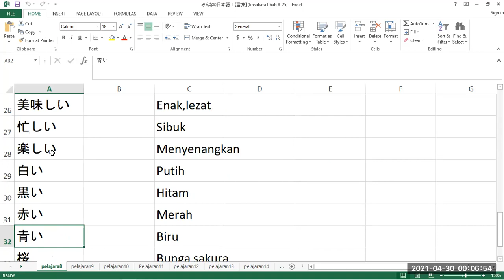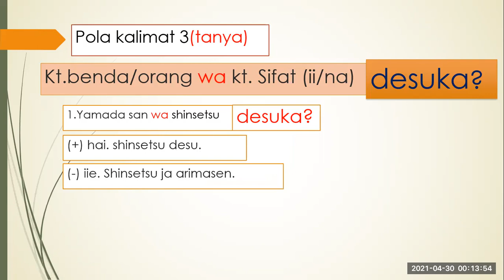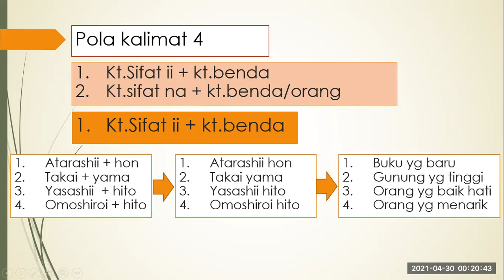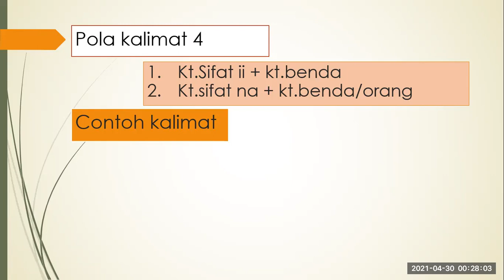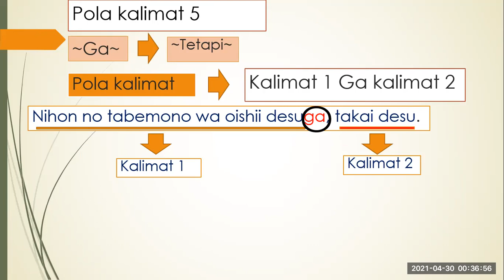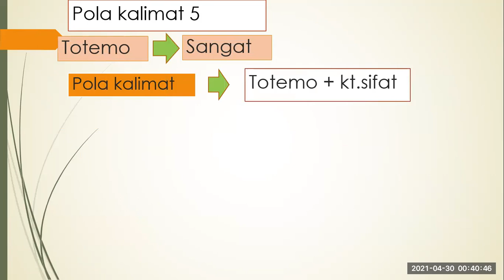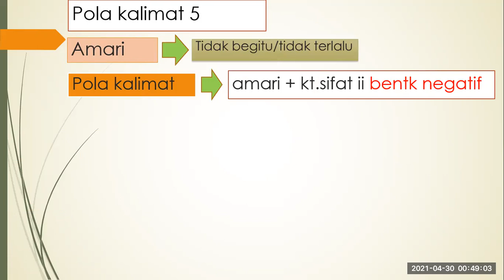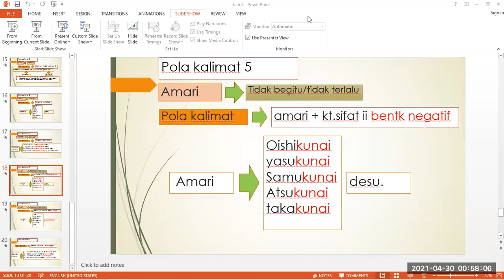perubahan kata sifat [ii/na] dan penggunaan amari,totemo,ga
bagi teman-teman yang mau up  kemampuan kaiwanya bisa jafri saya untuk mengikuti kelas privat dengan harga terjangkau tapi berkualitas.

Mari kita belajar bahasa jepang bersama2

Ini solusinya.

Pendaftaran bisa
inbox or wa

➡️ blidewa_sensei